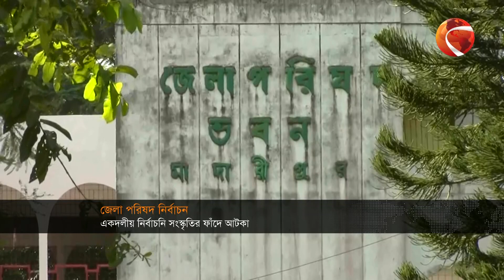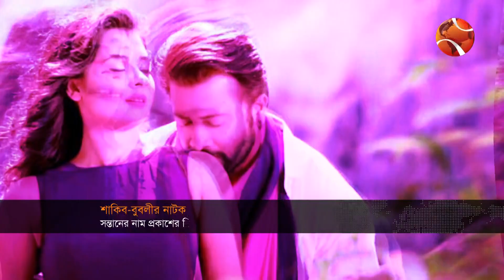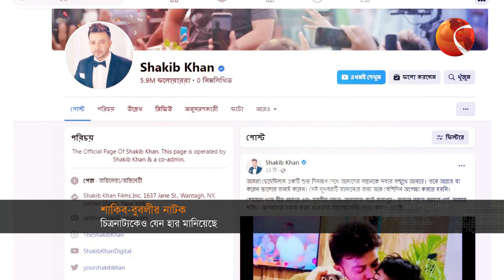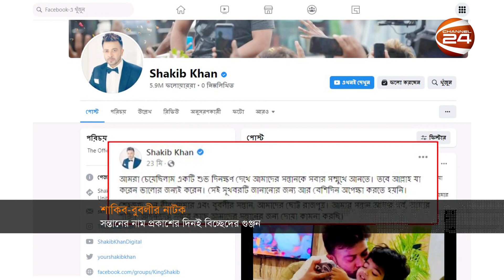দুপুর ১টার খবর | Dupurer Khobor | 1 October 2022 | Channel 24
»» Office Address:
Bangladesh.